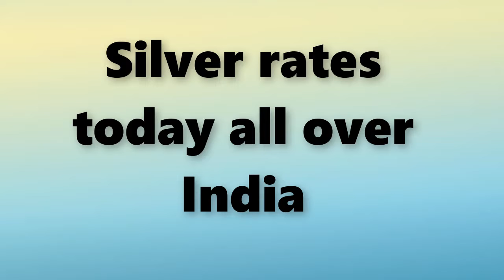Silver rate today:silver price today in India (February 2020) silver rate